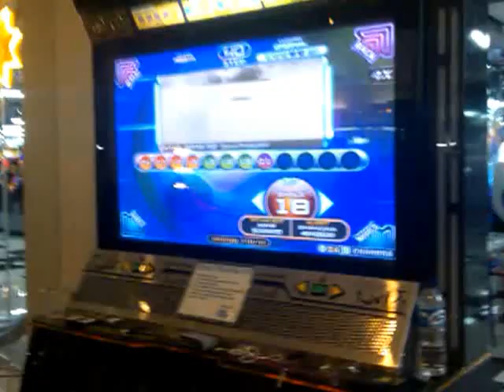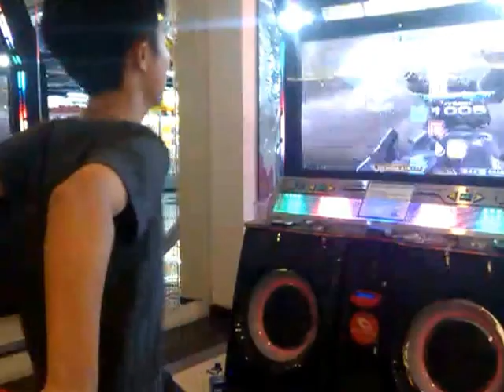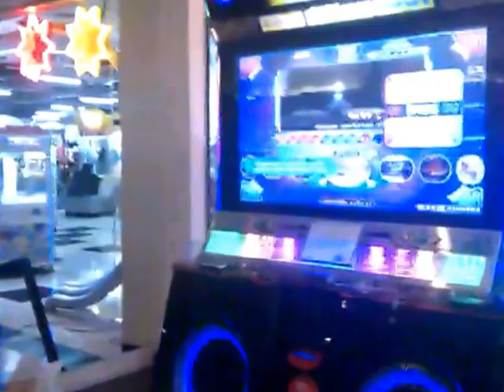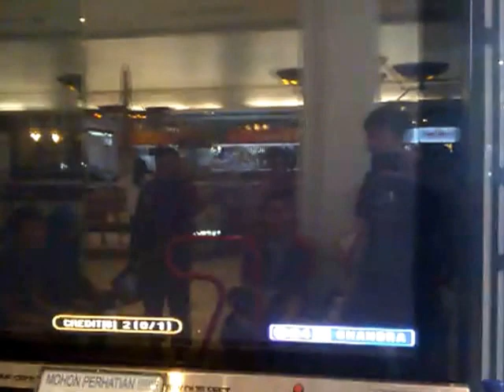DOKTERPUMPLEAGUE Chandra Sugianta (Liberal Familia) - Xenesis S18 & Witch Doctor #1 D19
Chandra Sugianta, playing songs for DOKTERPUMPLEAGUE national event Week 1